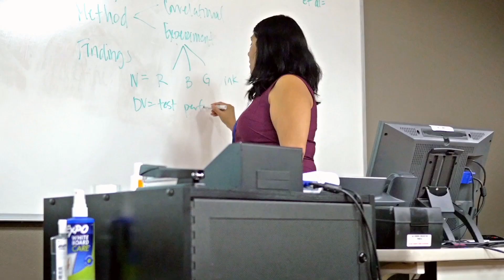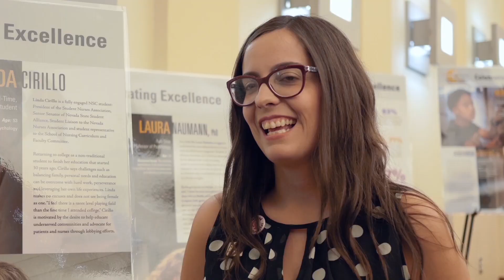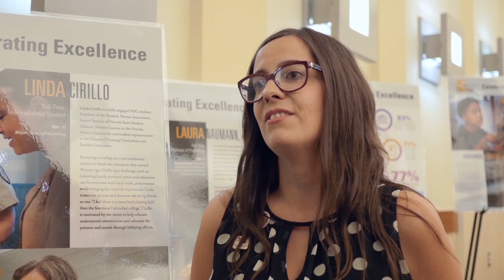NSC News: Status of Women